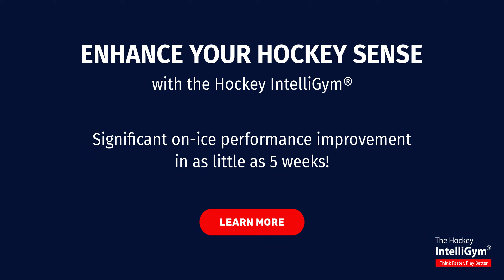How IntelliGym Users See The Game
Better reactions - thinking faster - playing better.